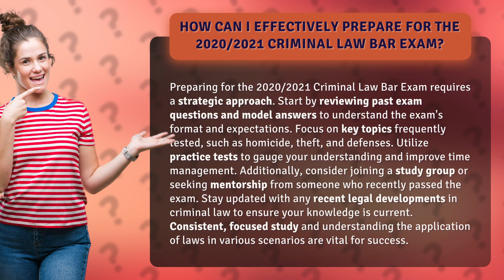How Can I Effectively Prepare for the 2020/2021 Criminal Law Bar Exam?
Mastering the Criminal Law Bar Exam: Effective Preparation Tips • Mastering the Criminal Law Bar Exam • Discover proven strategies to effectively prepare for the 2020/2021 Criminal Law Bar Exam. Learn how to review past exam questions, focus on key topics, utilize practice tests, and stay updated with recent legal developments. With consistent study and understanding of the law's application, you'll be well on your way to success.